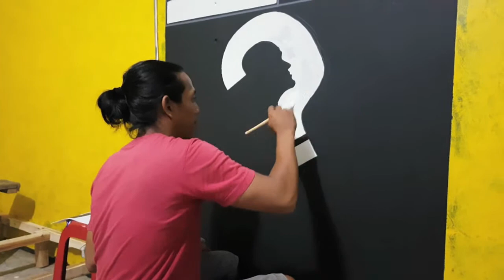Cat dinding motif siluet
Proses pengecatan pada dinding cafe dengan motif, siluet dan abstrak yang digabungkan agar mendapatkan hasil yang maksimal.